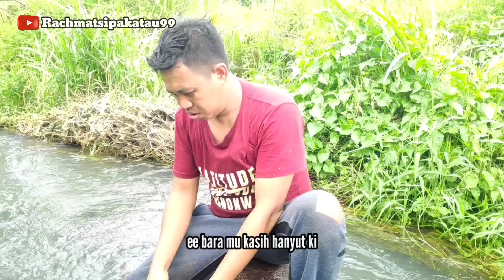JAJI SALASIKKA #3|| Takdir Malakkai Fakkota.. || Film Komedi Bugis..!!